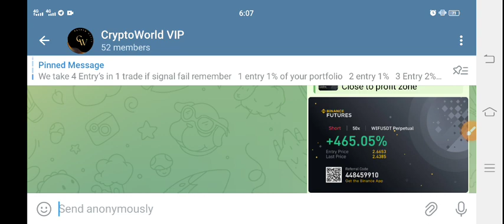JTO Coin Latest News Today! JITO JTO Price Prediction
Queries Solved:
1.  today target
2.  price today
3.  price prediction
4.  token today target

Queries Solved:
1.  today target
2.  price today
3.  price prediction
4.  token today target